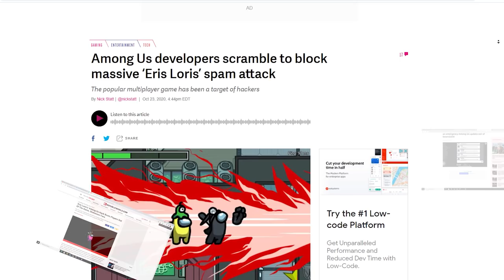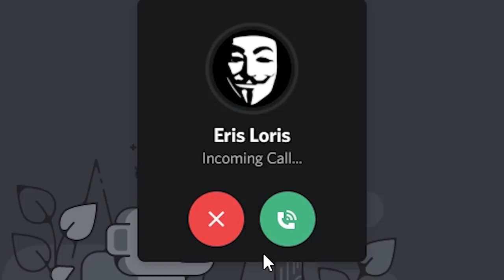I found The *BIGGEST* Among Us HACKER!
Hello, today I will be showing you how I started the hunt for Eris Loris. Eris loris is a famous Among Us hacker, that has the ability to hack and damage other players in among us. Make sure to watch the video till the end to find out what happens in the next episode. And make sure to watch the next among us episode next week!